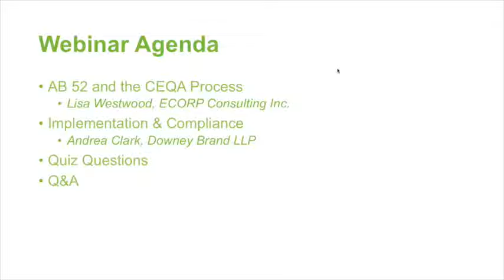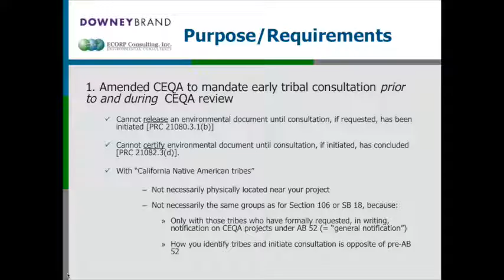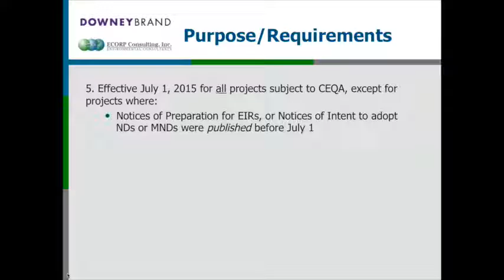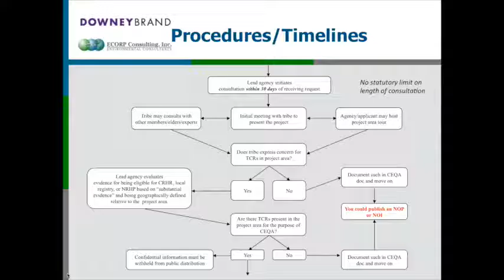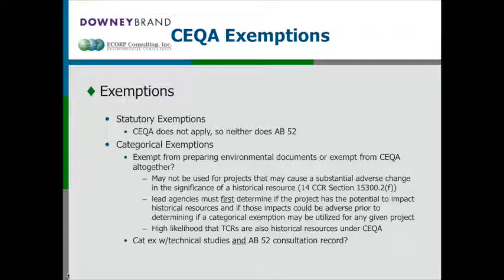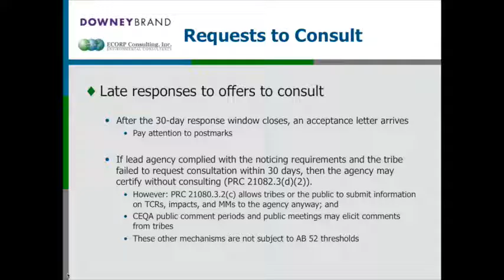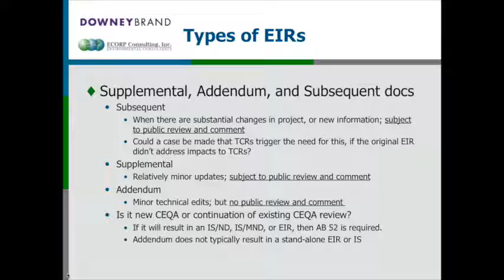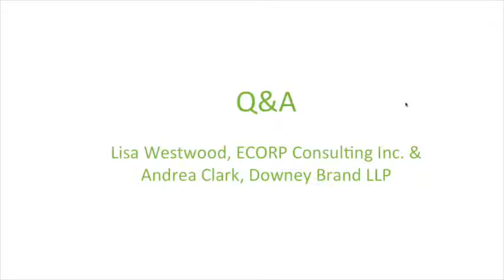AB 52: Native American; CEQA Webinar 2